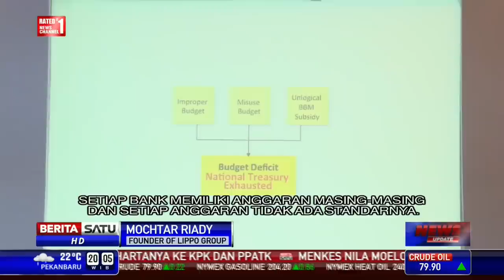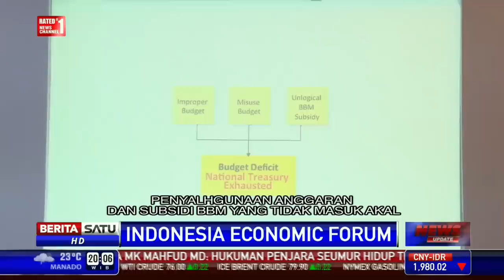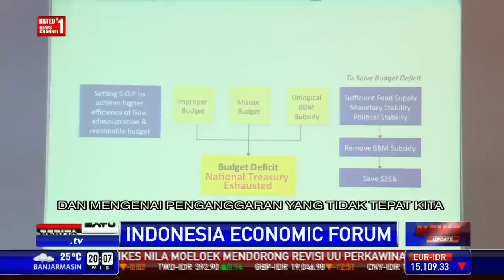Mochtar Riady Paparkan Persoalan Anggaran di Indonesia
Ada 3 hal utama yang menjadi permasalahan anggaran di Indonesia. Salah satunya soal penganggaran yang tidak pada tempatnya. Hal itu dikemukakan Founder of Lippo Group Mochtar Riady dalam Indonesia Economic Forum.

Facebook.com/BeritaSatuTV
Youtube.com/BeritaSatu